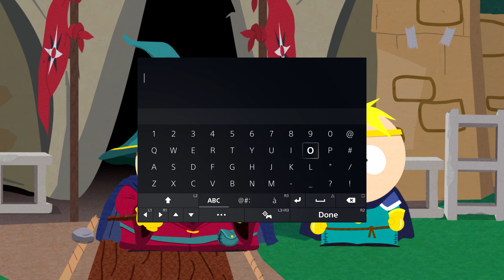South Park: The Stick of Truth [4K] (100%, Hardcore, Platinum) Part 1 - The New Kid in Town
This is Cinematic walkthrough of South Park: The Stick of Truth. I'm playing on the Hardest difficulty available. All gameplay recorded from PS5 in 4K.

This is also 100% walkthrough, here you will see all Collectables, Side Quests and its locations. At the end of this playthrough I will get Platinum trophy.

Thanks!